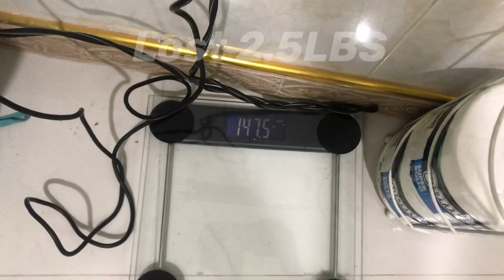I TRIED DRINKING COFFEE AND LEMON TO LOSE MY FUPA || 5 DAY RESULTS || WEIGTLOSS HACK 😄🙌🏾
Hey ya’ll! I drank the viral tik tok concoction for 5 days!!! See what happens! Please note I didn’t diet and I wasn’t working out consistently so the results could be better if you incorporate this.
Any questions drop them below! 😃